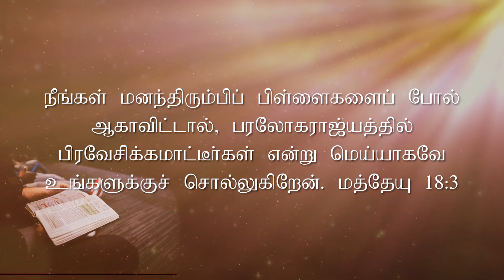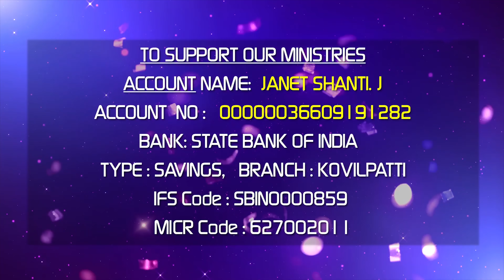03.05.2020 l இயேசுவே என்னோடு பேசுமே | தின தியானம் | தமிழ் | Sis.J. Janet Shanti